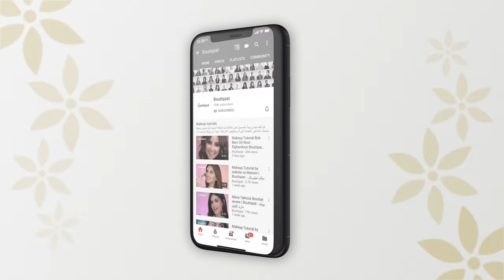Skin Ceuticals X Boutiqaat With Linda - بوتيكات مع ليندا X سكين سوتيكالز